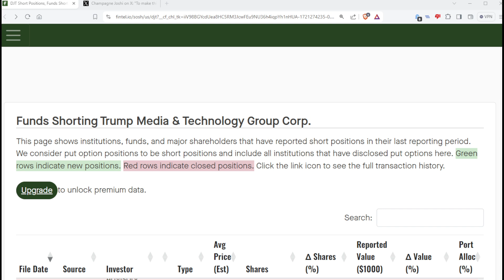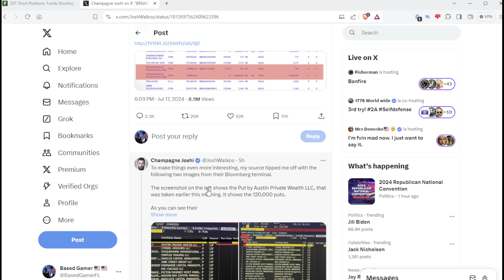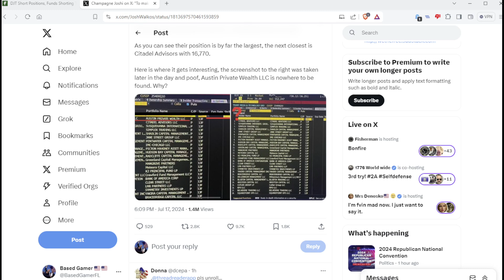2024 Chaos: 12 MILLION Short Sale Contracts On Trump Stock On 7/12 - J/K ! on 7/16! Admin ERROR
There are no coincidences - this is exactly like the airline stock shorts (put options) before 9/11 - those guys didn't bother collecting because we exposed them before they could.